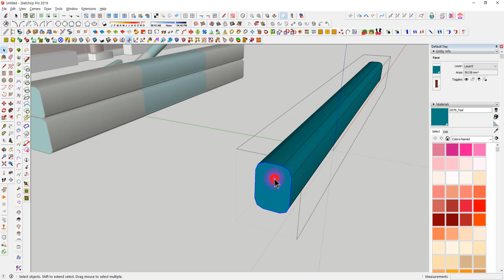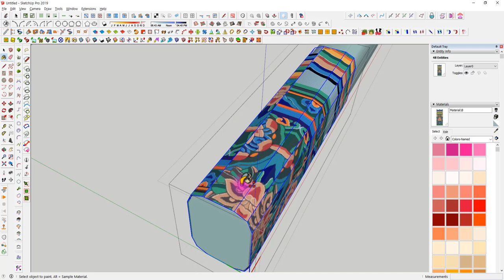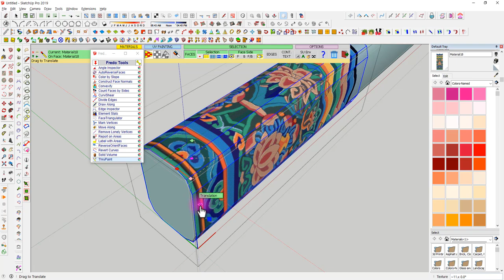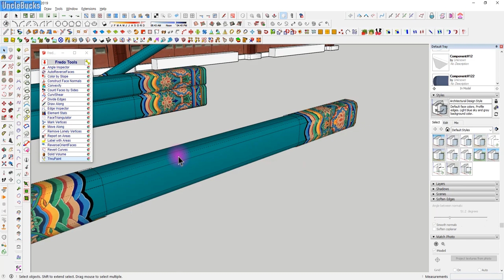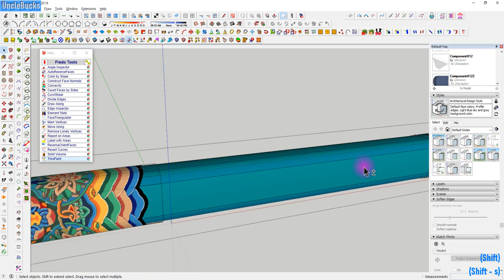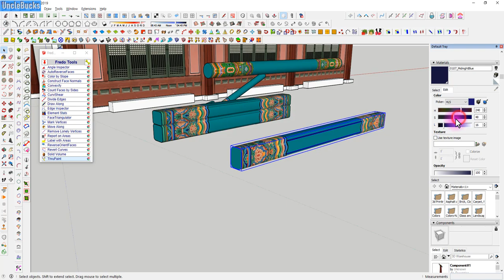UncleBucks (단청무늬입히기-Round mapping-sketchup modeling )